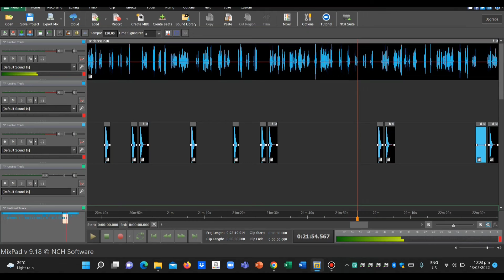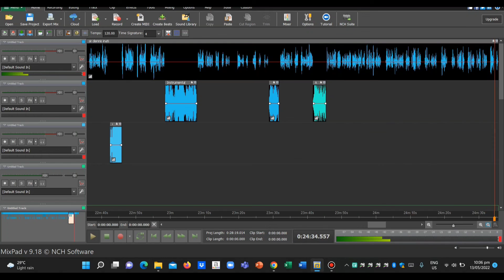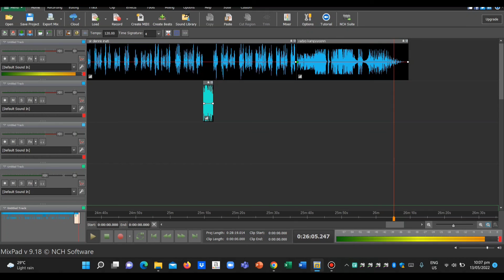RBI - Grade 1 - MTB-MLE (INATI Version) Pangsari